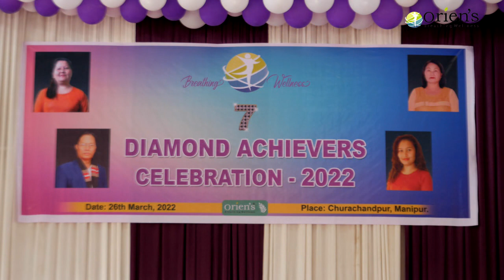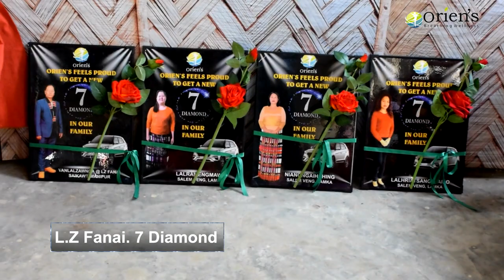MANIPUR ZINNA PART - X